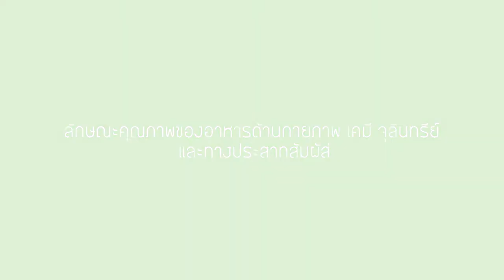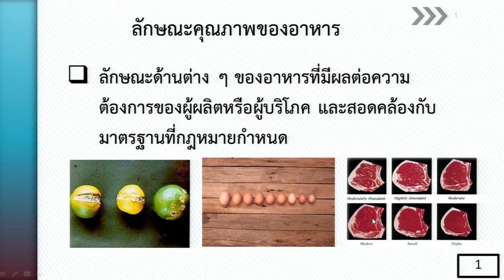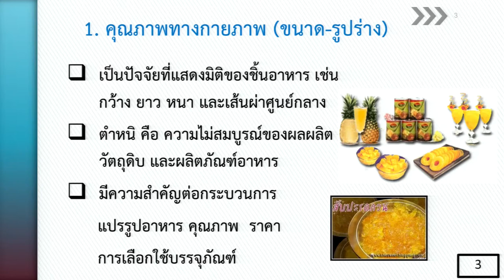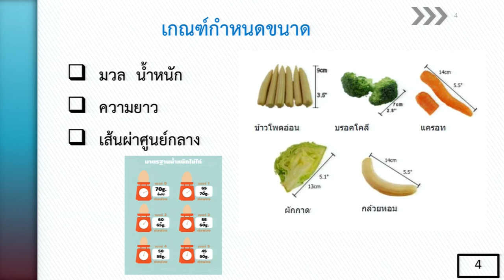ลักษณะคุณภาพของอาหารด้านกายภาพ เคมี จุลินทรีย์ และทางประสาทสัมผัส 1/3